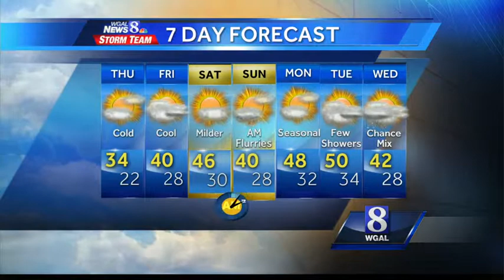50s in the forecast?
A welcome number is popping up in the seven-day forecast - 50. Watch Christine Ferreira's forecast to see when the warmer weather gets here.